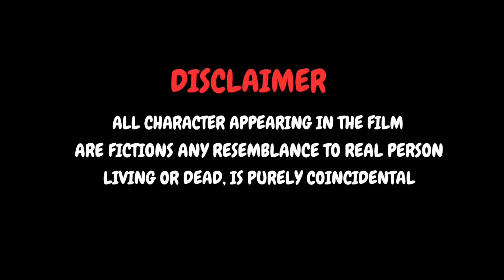IPL SATTA SCAM | UKBOYZ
In this video we are not promoting betting so, don't take it seriously.

Editor - Ashish Katariya
Thumbnail - Ashish Katariya
Location & Managed By - Uk BOYZ Team

Cast -
Ashish Katariya
Mayank Diwakar
Abhishek Pal
Omvesh Kashyap
Deepak Kushwaha

Your Queries -
ipl 2024
ipl satta
ipl satta scam
ipl winning team
Banglore team going in playoffs
Virat Kohli in RCB
uk boyz new video
ipl funny video
ipl dream11
csk lose match
mahi maar Raha hai